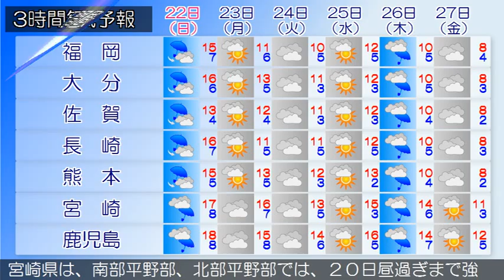2015/02/20 九州地方の天気予報 昼